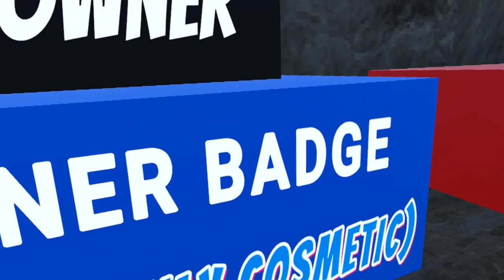THIS GORILLA TAG FAN GAME HAD A BIG UPDATE